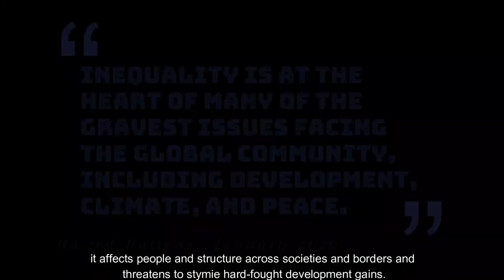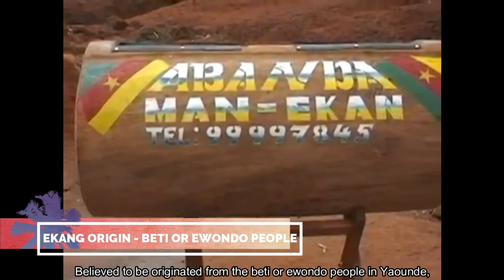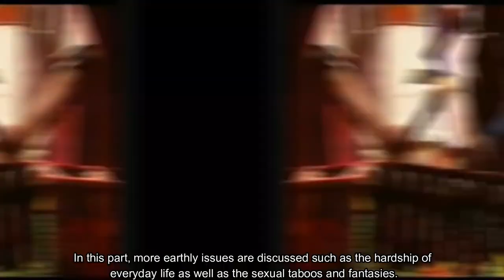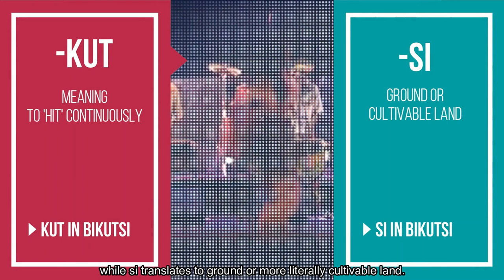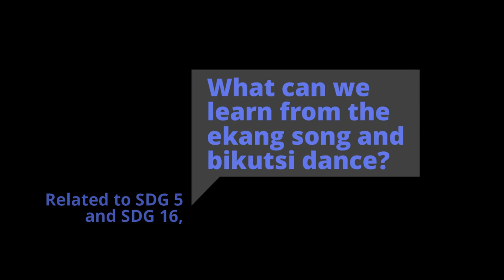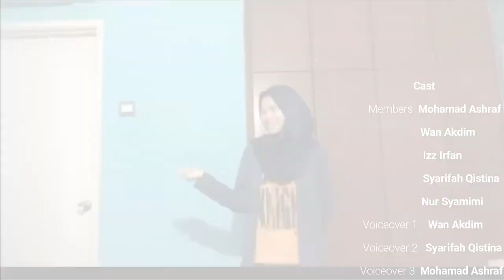Does Cameroon have the solution to achieving SDGs? | IPMA Virtual Global Challenge (VGC) 2021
IPMA Virtual Global Challenge 2021 is a competition held between students of different Institut Pendidikan MARA (IPMA) to recognize and share the culture and society of selected countries in the OIC. Under the Traditional Song & Dance Documentary counterpart, we are able to create a 7-minute documentary-style presentation of the efforts that can be recognized in the Cameroonian culture which can realize the SDG targets. Among all the IPMA participants of this category, we, the Kolej MARA Banting VGC group had grasped the 5th place.

Special thanks to the best teammates ever:
Izz Irfan (Spooderizz)
Syarifah Qistina (Chepah)
Syamimi (Mimi)
Ashraf Nawawi (Ash)